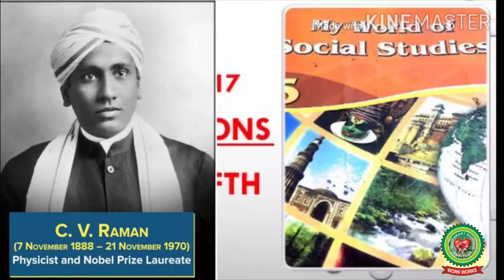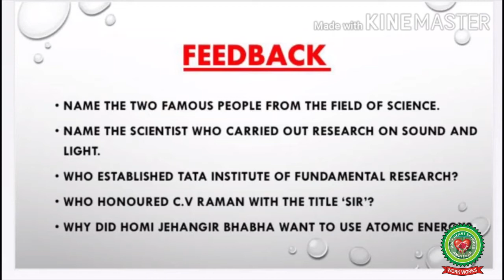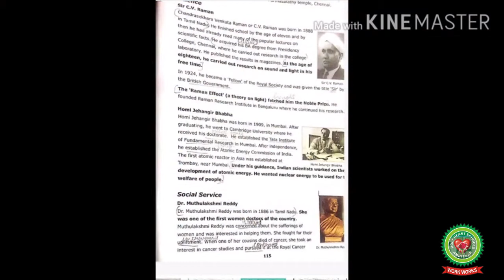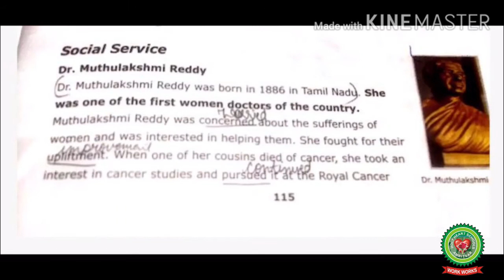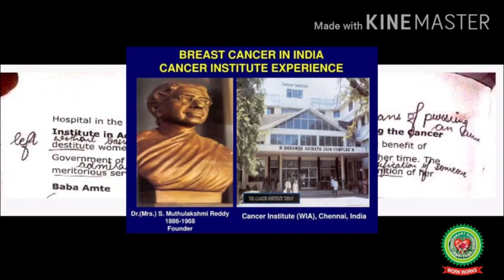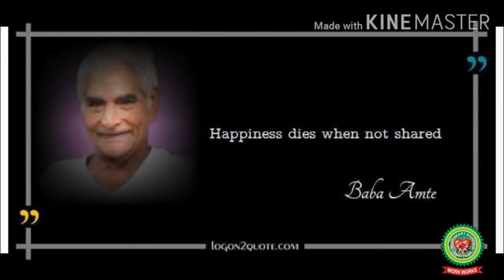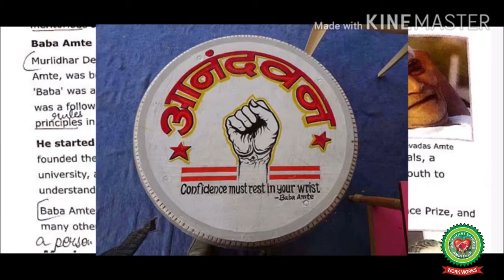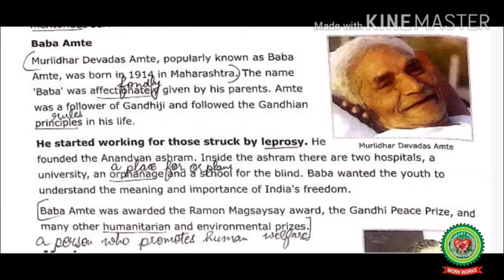Social Service Inspirations Class 5 SST Holy Heart Schools 1 July 2020